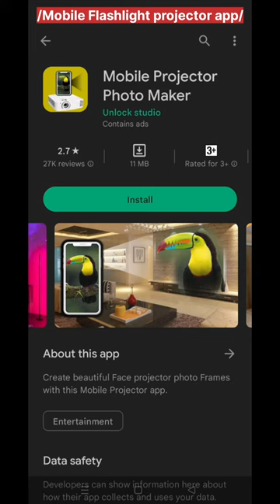Mobile FlashLight Video Projector in any Mobile💯😱| FlashLight Hd video Projector app tutorial